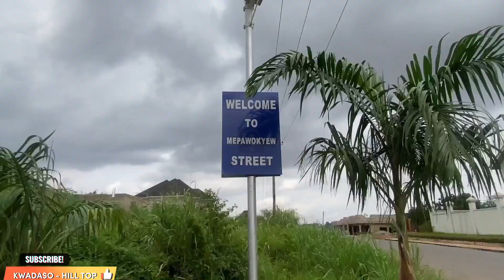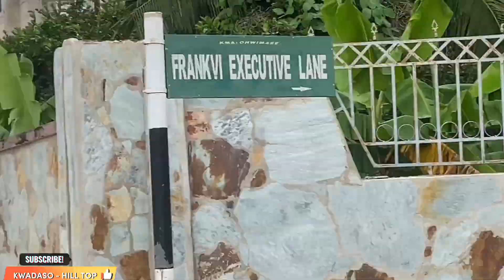KWADASO HILLTOP IS THE MOST DECORATED ESTATE IN AFRICA - WOW😳